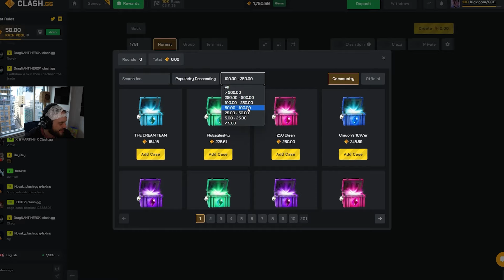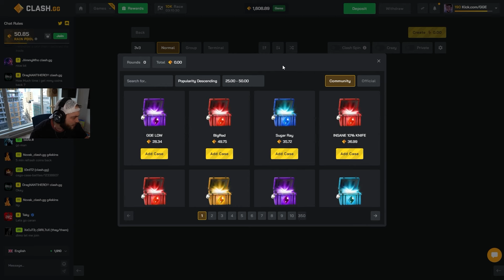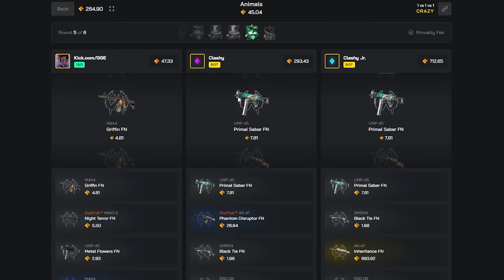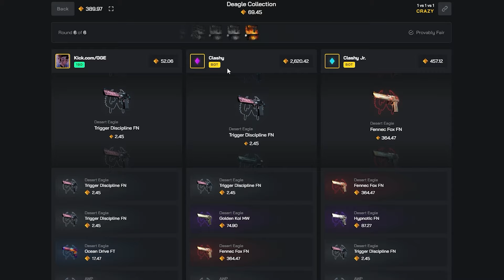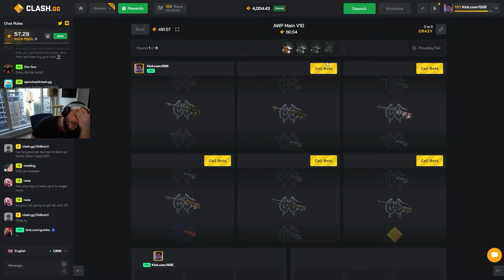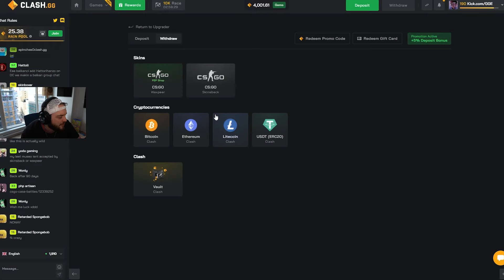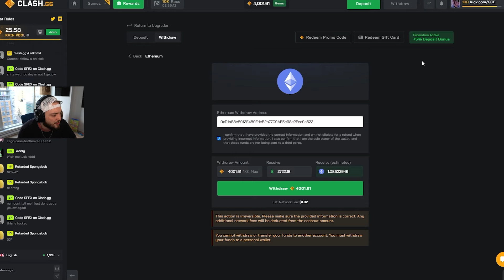I DID 1V1V1 ONLY ON CLASH AND IT PAID MASSIVE!